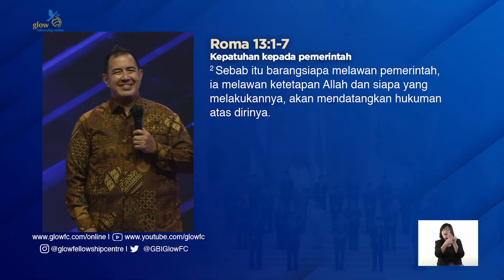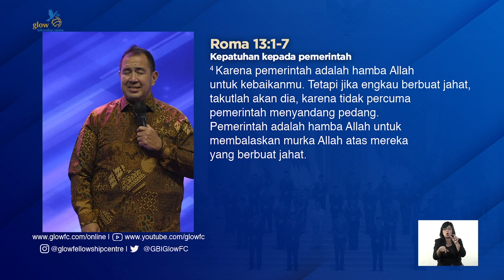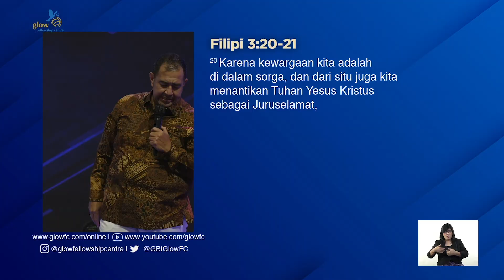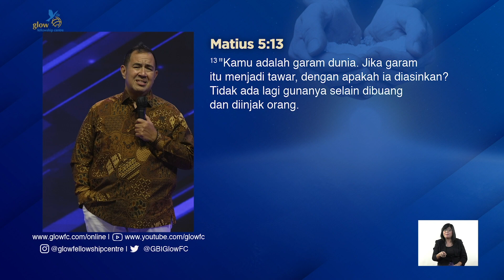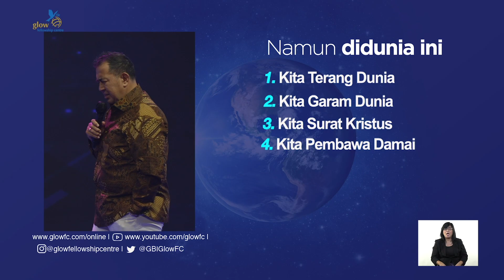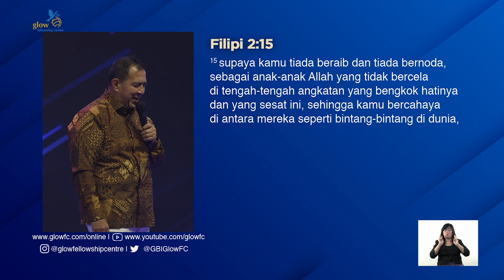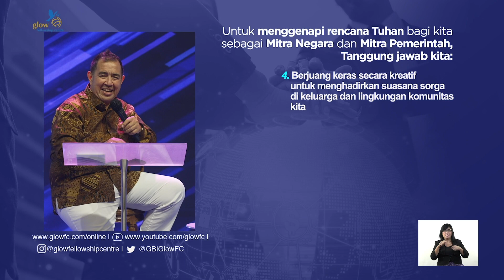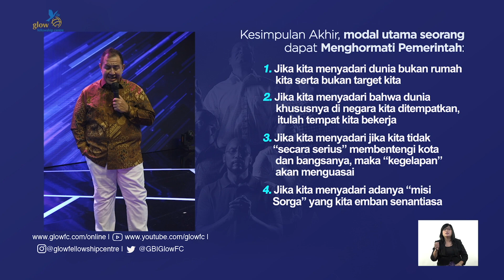22. Menghormati Pemerintah